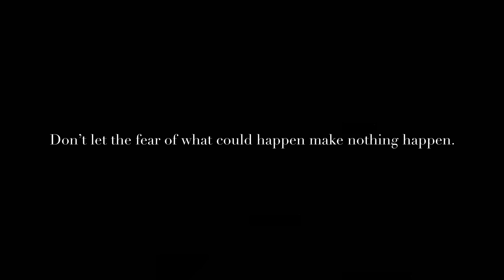Skin Rihanna | Alexander Chung & Jade Chynoweth Choreography | Reaction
❥Thankyou everyone for the love, support & positive vibes!

❥Don't forget to leave your suggestions below in the comment section!